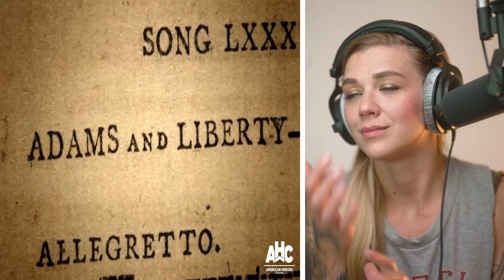IS THE US NATIONAL ANTHEM A BRITISH DRINKING SONG | AMANDA RAE